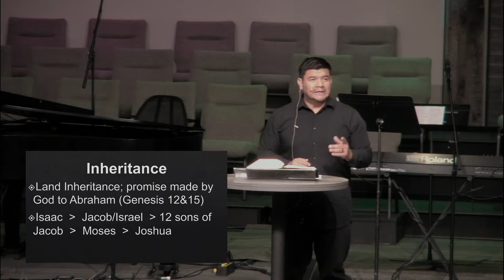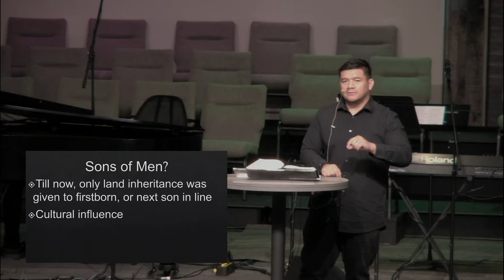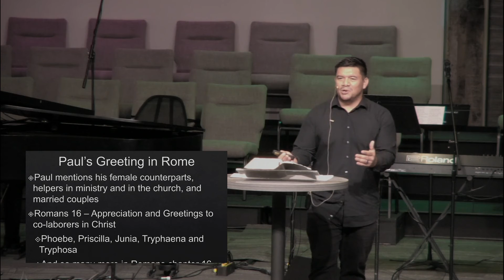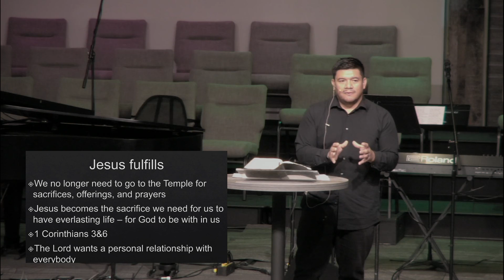FBC Tempe 2021 11 07 WC 600 PM, CCLI 177774; CCLI Streaming 145555